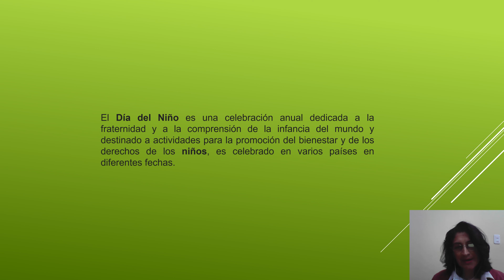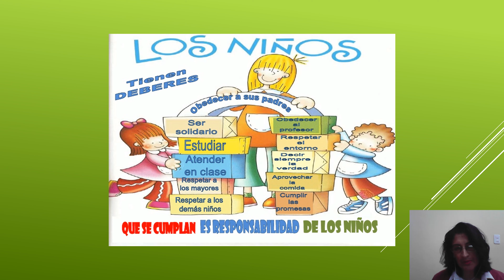Día del niño.